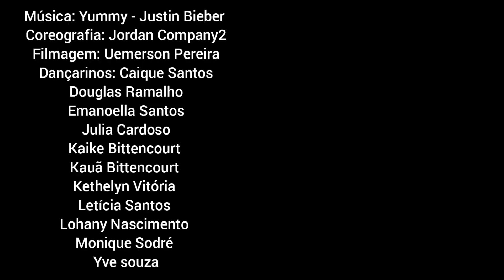Yummy - Justin Bieber (coreografia) Jordan company2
Coreografia inspirada em Parris Goebel. Podia dizer toda nossa história, tudo oque não temos e precisamos ou tudo que já temos. Porém, só queremos que nesse vídeo vocês vejam a evolução da Jordan company2 e saber que o condomínio MINHA CASA MINHA VIDA DE ITAIPUAÇU, não é um lugar que só tem desgraça, Pelo contrário é um lugar onde tem crianças, jovens e adultos que tem sonhos, que querem botar a cara a tapa na rua, e muita das vezes por ser um lugar tão julgado não tem a visão que merece. Espero que nesse vídeo vocês reflitam que pobres, negros, sem patrocínio tem talento sim, e não desiste dos seus sonhos.

Coreógrafo: Matheus Jordan

Filmagem: Uemerson Pereira

Dançarinos:
Caique Santos
Douglas Ramalho
Emanoella Santos
Julia Cardoso
Kaike Bittencourt
Kauã Bittencourt
Kethelyn Vitória
Letícia Santos
Lohany Nascimento
Monique Sodré
Yve souza